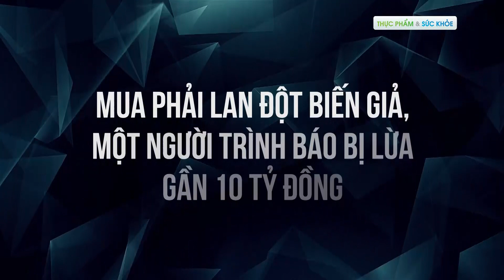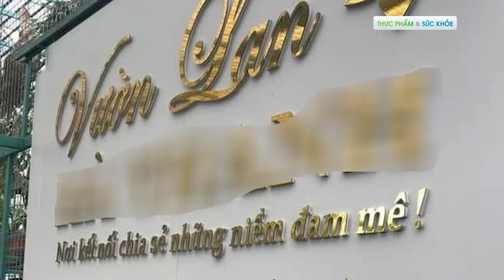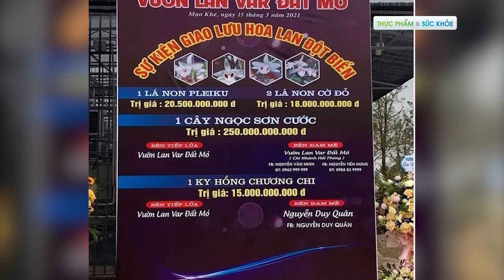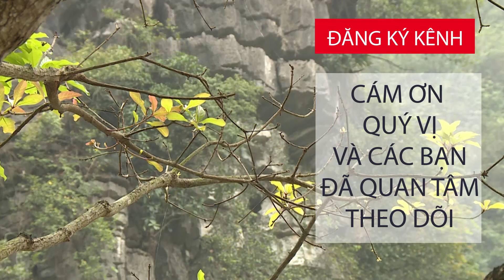Bóc mẽ "lan đột biến" tiền tỷ | TPVSK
Thực phẩm và sức khỏe | Mới đây cụm từ “lan đột biến” đang xôn xao khắp cộng đồng mạng. Người người nhà nhà đua nhau gom tiền, vét túi mua lan đột biến tiền tỷ mà không hiểu gì về lan, không quan tâm tới giá trị thật, chỉ chớp cơ hội làm ăn chộp giật, nếu không tỉnh táo mà lao vào, nhiều người dễ có nguy cơ vỡ nợ dây chuyền, mất trật tự an ninh xã hội...Thông tin chi tiết ra sao mời quý vị cùng theo dõi ngay sau đây.

2. Mẹo hay cho bà nội trợ
3. Phân biệt thực phẩm sạch và bẩn